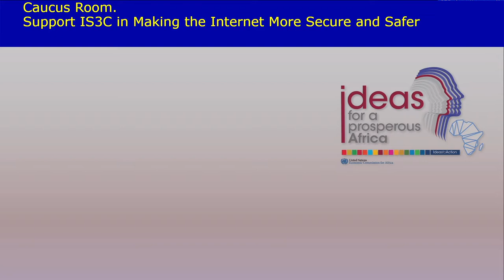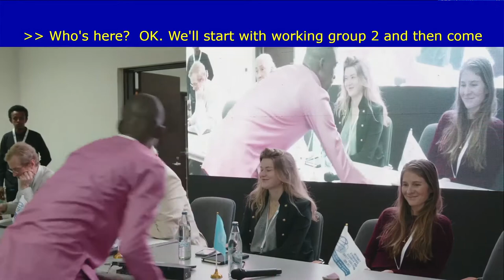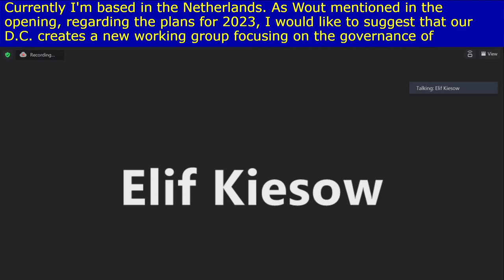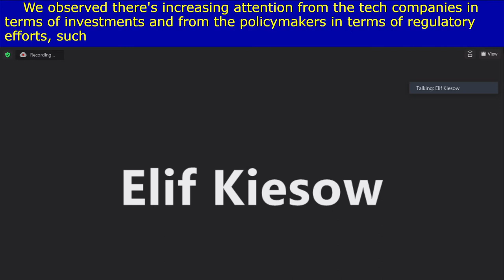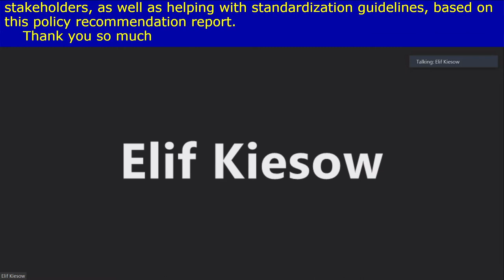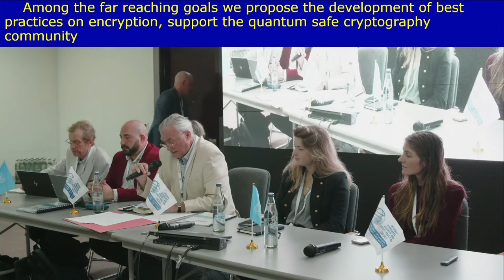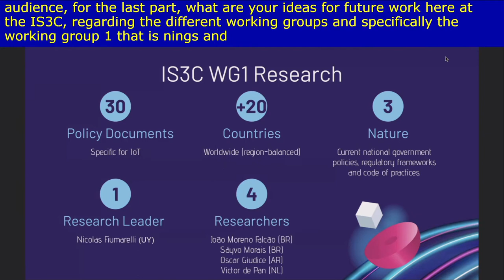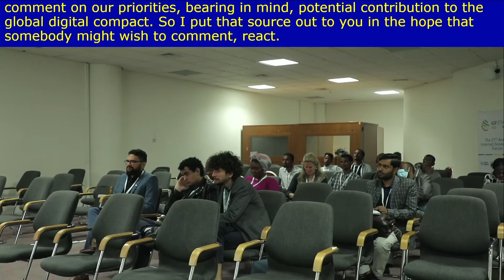IGF 2022 - Day 2 - Caucus Room 11 - Meet the IS3C dynamic coalition and learn how you can Help